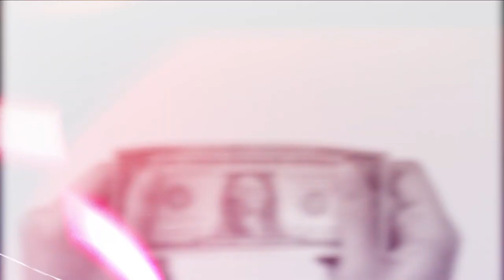টাকা কামানো কতটা কঠিন?